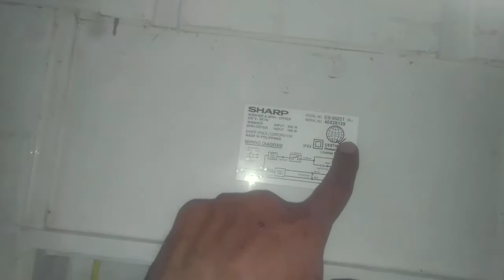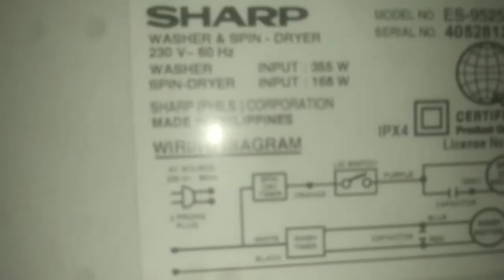umuugong lang si dryer motor sharp twin tub washing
musta po mga katech another video na nnn po tayo sana po may matutunan po kayo today..di po lahat ng di malakas andar ng motor ng washing is capacitor agad pede po ang mga sumusunod motor ,belting, gearbox capacitor at windings.